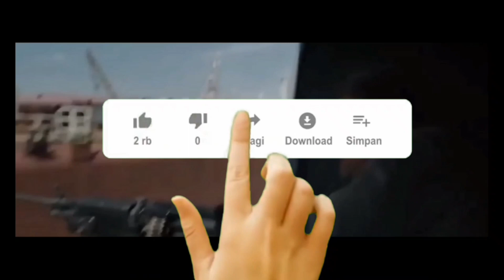7 Instan Karma | Orang-orang ini langsung mendapat karma ditempat....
Hallo guys.. Selamat datang di channel fakta Unik.
Nah guys.. kali ini mimin udh ngerangkum nih beberapa Instan Karma.. semoga kalian terhibur ya guys..
Terima kasih ☺😊